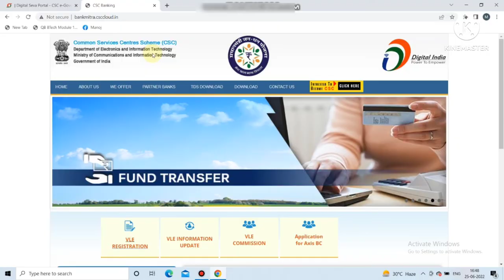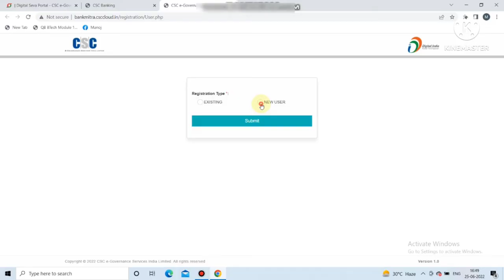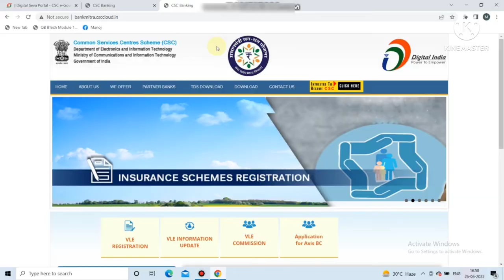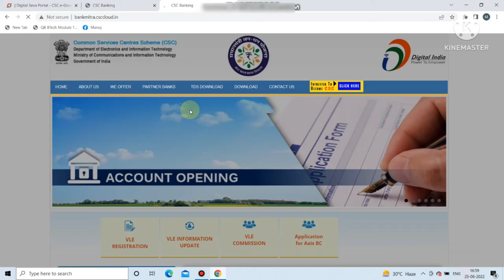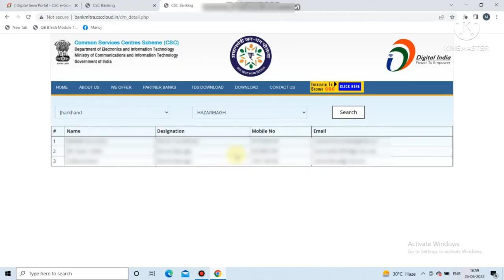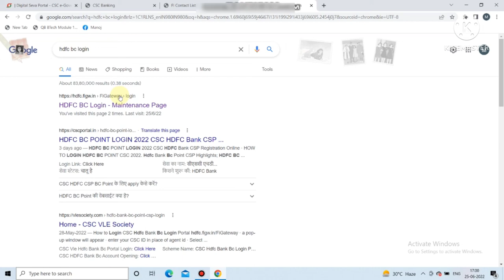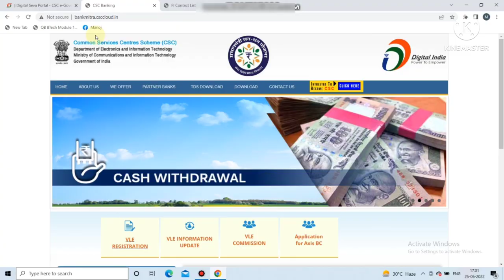CSC Bank Mitra Application Approve Kaise Karayen || bank mitra status kaise check kare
About This Video :- is video me humne bataya ki kis tarah agar aap bank mitra me registartion kiye hai . to uska status check kar sakte hai is video me humne complete bataya hai iske sath me humne bataya hai ki kis tarah se aap apne application ko approved kara sakte hai.